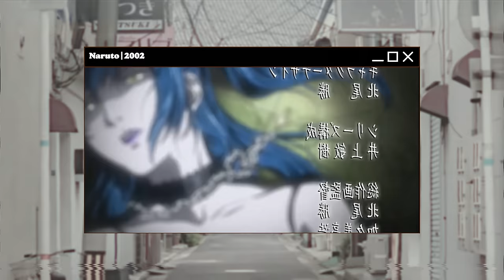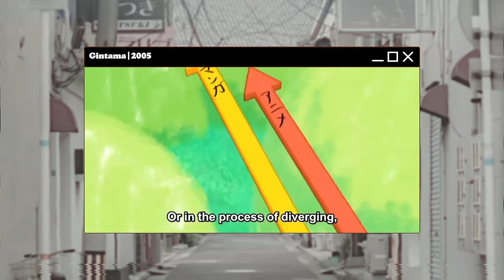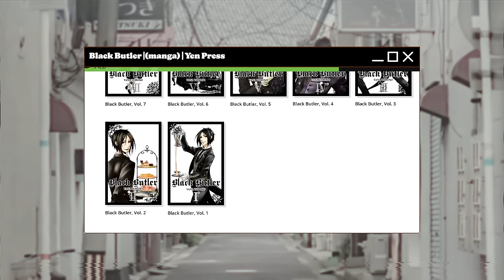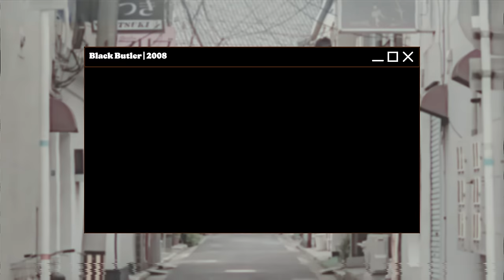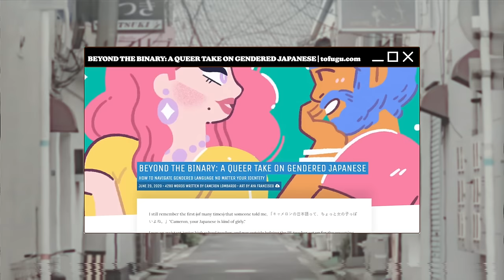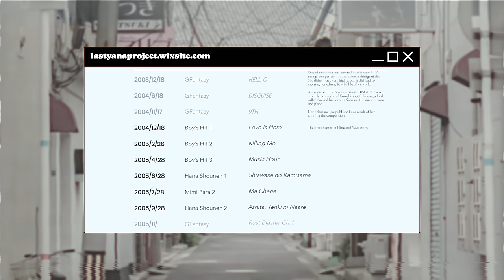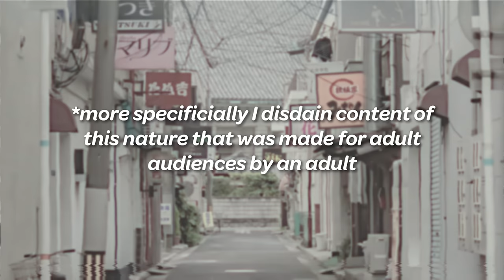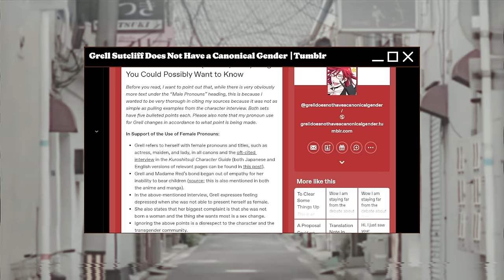The Hidden History of This Butler Anime...(Black Butler)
CW: Violence and censored mention of explicit content. Kuroshitsuji (Black Butler) is a beloved yet strange series about a boy and his demon butler seeking revenge in Victorian England. This video explores the messy anime adaptation, the darker side of the fandom, and the unsettling truth of the previous works of the series creator.

CHAPTERS:
2:25 Seduced by Sebastian Michaelis
3:00 The Characters from Hell
5:20 The Anime Adaptation From Hell (Mostly Spoiler Free)
18:50 The English Dub From Hell
23:24 Who is Yana Toboso?
26:20 Who is Yanao Rock? (CW)

RESOURCES
Anime Mentioned:
Death Note
Naruto
Black Butler
Gintama
Re: Zero

PURPOSE
My name is Phoenix and I dive into the world of visual storytelling in anime and sometimes manga.